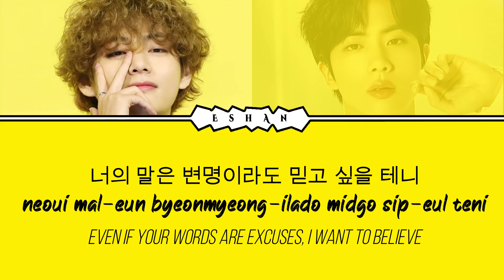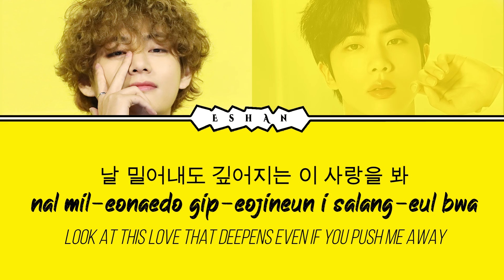DONT KNOW MAN I KIM TAEHYUNG X KIM SEOKJIN I DUET I COVER I LYRICS I BUZZ I MIN KYUNG HOON I KO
Hi,

Hai,
Terima kasih.

Ahh Gitchewww